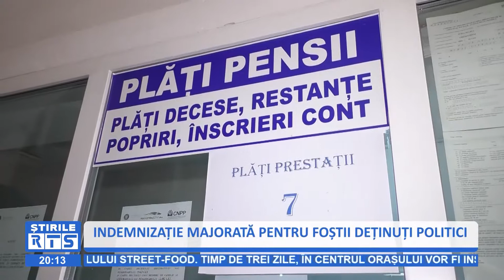INDEMNIZATIE MAJORATA PENTRU FOSTII DETINUTI POLITICI